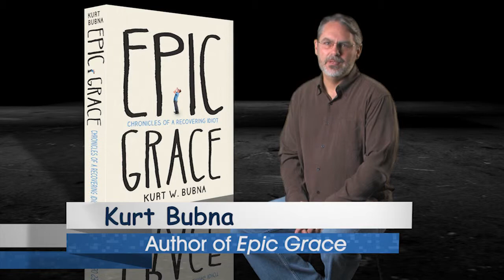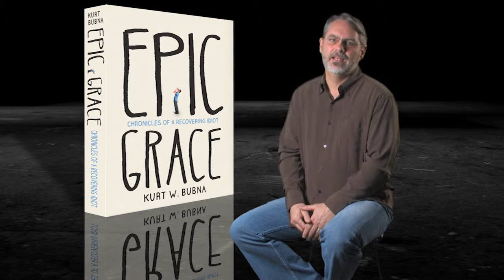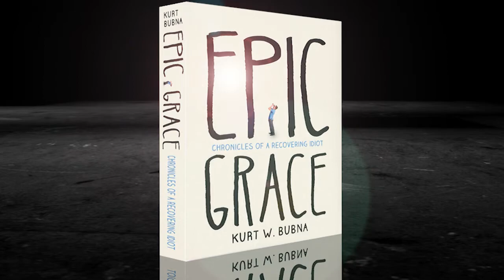Epic Grace: "Going Deeper: Unexpected Gifts of Grace"